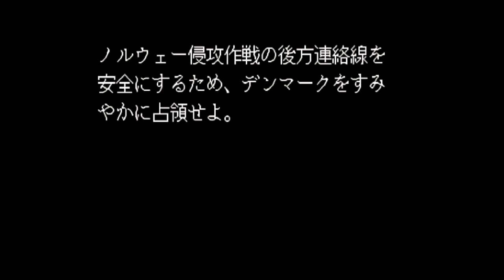【MD】アドバンスド大戦略 デンマーク 1946年４月28日 アメリカ軍開始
●解説
　メガドライブ版 アドバンスド大戦略を、エディット機能を使って1946年４月からアメリカ軍で開始。